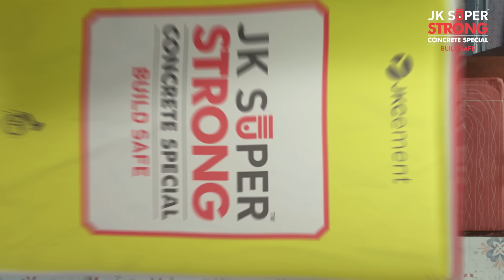Naam se toh kaee, Kaam se Ek hi No.1 | JK Super Strong Concrete Special Cement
Join the captivating story of a small family who embark on a quest to find the best cement for the foundation and slabs of their new house, only to realize that JK Super Strong Concrete Special Cement surpasses all others in workability and strength, backed by a legacy of 50 years and over 200 BIS approved quality tests and services.

Experience the impressive strength of JK Super Strong Concrete Special Cement, setting it apart from the competition. Hear the conversations between customers, dealers, and engineers at the store, highlighting the undeniable truth about JK Super Cement.

JK Super Strong Concrete Special Cement is the number one choice for unparalleled performance and unwavering quality. What's more, you can connect with the JK Super Build Xpert for expert insights and on-site technical assistance. In the true sense, KaamSeNumber1.